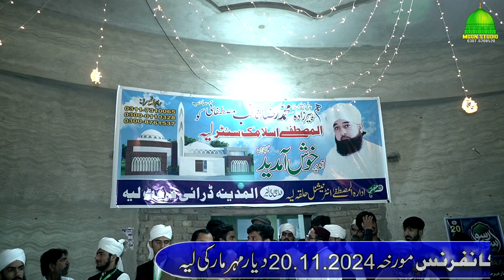Opening Ceremony | Idarat Ul Al Mustafa International Halqa Layyah | Moon Studio Islamic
New Mehfil e Milad Mehfil e Naat & Qawwali
HD 4K Video Recording